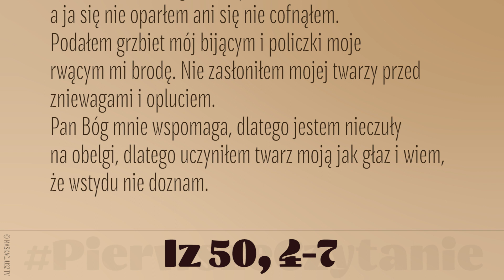PierwszeCzytanie | 5 kwietnia 2020 | Niedziela Palmowa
Pan Bóg mnie obdarzył językiem wymownym, bym umiał pomóc strudzonemu krzepiącym słowem. Każdego rana pobudza me ucho, bym słuchał jak uczniowie. Pan Bóg otworzył mi ucho, a ja się nie oparłem ani się nie cofnąłem.
Podałem grzbiet mój bijącym i policzki moje rwącym mi brodę. Nie zasłoniłem mojej twarzy przed zniewagami i opluciem.
Pan Bóg mnie wspomaga, dlatego jestem nieczuły na obelgi, dlatego uczyniłem twarz moją jak głaz i wiem, że wstydu nie doznam.